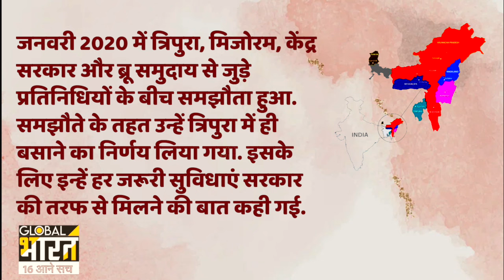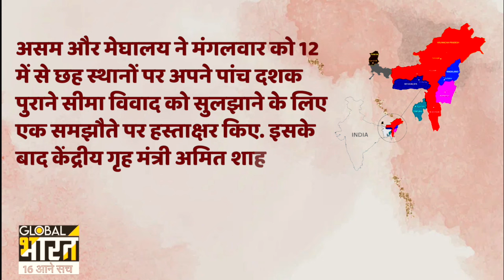जो कोई प्रधानमंत्री और गृहमंत्री नहीं कर पाया, वो मोदी-शाह ने किया, राहुल गांधी भी मानेंगे लोहा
loksabhaelection2024